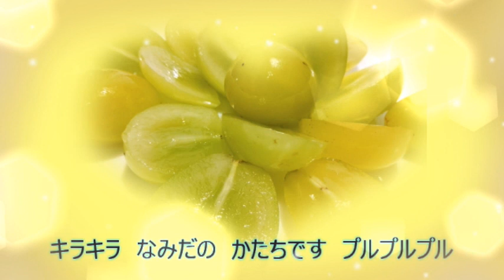【ピアノ伴奏】♬シャインマスカットのうた♬ / シャインマスカットを食べよう！！キャンペーンソング （オリジナルソング）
♬シャインマスカットのうた♬　のピアノ伴奏です。

「シャインマスカットのうた」　　作詞 / さくらゆうこ

シャイーンマスカット　きみどりいろの　ぶどう
シャキーン　たべると　なぜか　げんきがわいてくる

かわまで　たべられる　あま〜いあま〜い　ぶどう
コロンと　おくちに　いれちゃおう　シャリシャリシャリ
シャイーンマスカット　あなたも　ひとつ　いかが

シャイーンマスカット　かおりもすてきな　ぶどう
シャキーン　たべると　ほ〜ら　ほっぺがおちちゃうよ

ケーキに　いれても　かわいいね　モグモグモグ

シャイーンマスカット　パリッとたねなし　ぶどう
シャキーン　たべると　もう　とまらなくなっちゃうよ

キラキラ　なみだの　かたちです　プルプルプル

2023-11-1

｡.ﾟ :✿｡.ﾟ :✿｡.ﾟ :✿｡.ﾟ :✿｡.ﾟ :✿｡.ﾟ :✿｡.ﾟ :✿｡.ﾟ :✿｡.ﾟ :✿

🎙️コラボありがとうございます😊